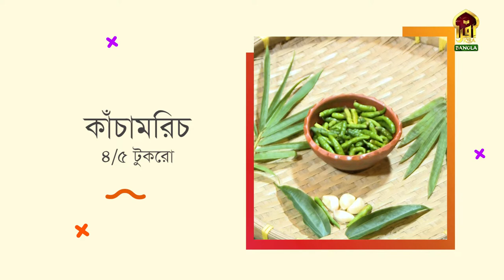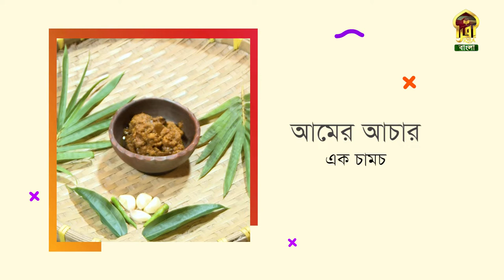Iqra Rannaghor II ইকরা রান্নাঘর II Ep - 04 II সাতকড়া দিয়ে ছোট মাছের ঝোল ও পোস্ত আলুর দম II Obhirup